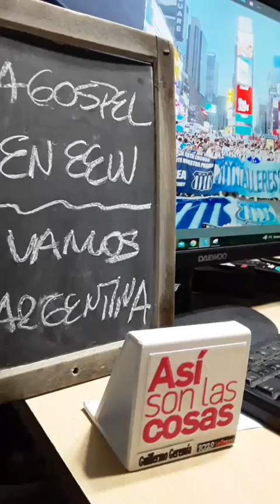LA GOSPEL EN EEUU: ARGENTINA VA POR UNA NUEVA FINAL DE COPA AMÉRICA. Diego Bollo, enviado especial